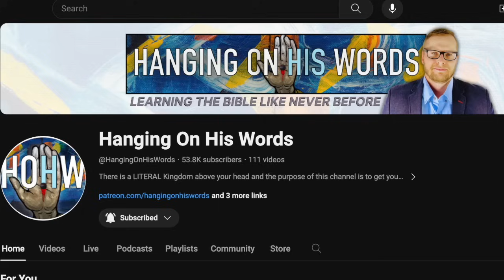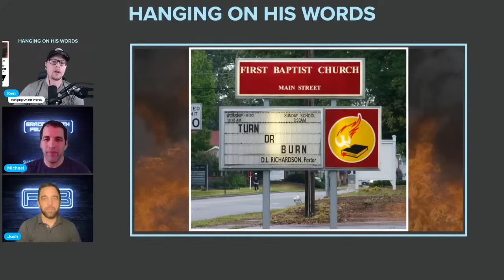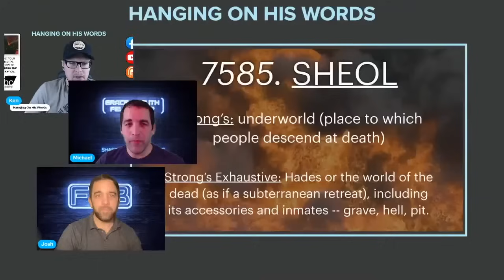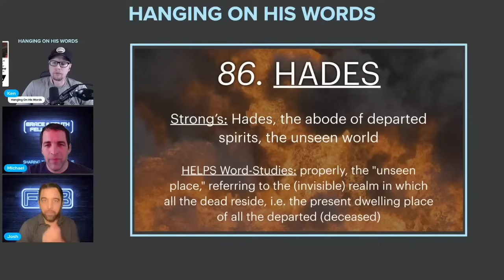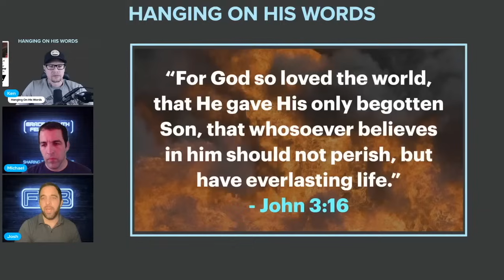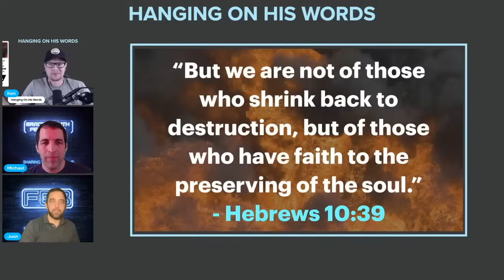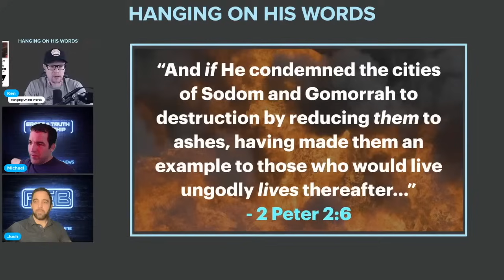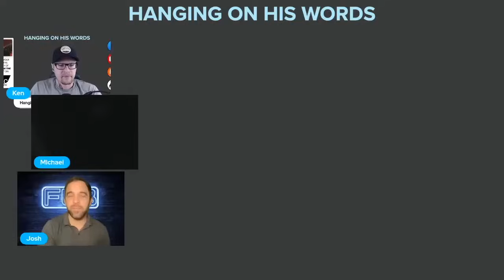WHAT IS HELL ACCORDING TO THE BIBLE? With Ken Heidebrecht from Hanging on His Words